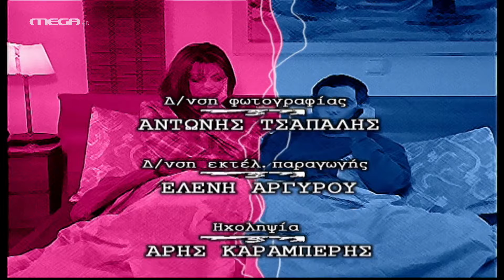Σ' αγαπώ Μ' αγαπάς - Επεισόδιο 46 HD (Πρωτοχρονιάτικο)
Η Δήμητρα και ο Θοδωρής αναπολούν τις γιορτές που μόλις πέρασαν. Μέσα σε λίγες μέρες κατάφεραν να γλεντήσουν, να μελαγχολήσουν, να παίξουν, να τσακωθούν και… τώρα, με τον καινούριο χρόνο, μας περιμένουν νέες υπέροχες στιγμές μαζί τους…

ΣΥΝΤΕΛΕΣΤΕΣ
Πρωταγωνιστούν: Δήμητρα Παπαδοπούλου (Δήμητρα), Θοδωρής Αθερίδης (Θοδωρής)

Προσαρμογή σεναρίου: Δήμητρα Παπαδοπούλου
Μετάφραση-επιμέλεια: Δήμητρα Πούλκου
Σκηνοθεσία: Γιάννης Λαπατάς
Εκτέλεση παραγωγής: Studio ATA